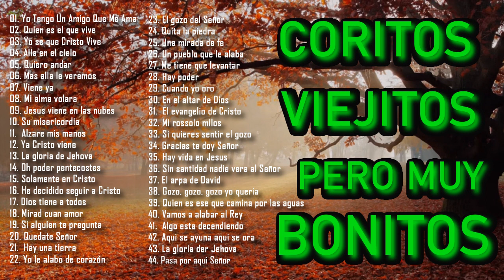44 Coros pentecostales viejitos pero muy bonitos 120 Minutos de coritos pentecostales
44 Coros pentecostales viejitos pero muy bonitos 120 Minutos de coritos pentecostales